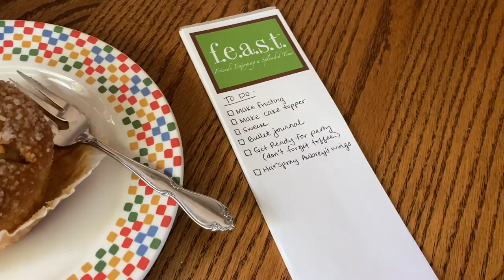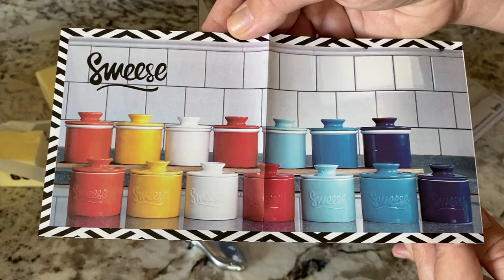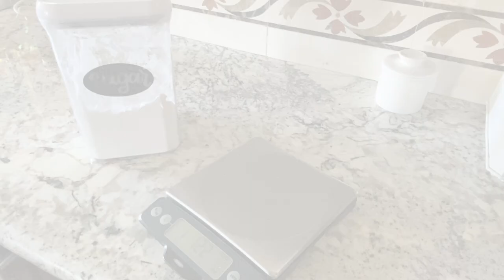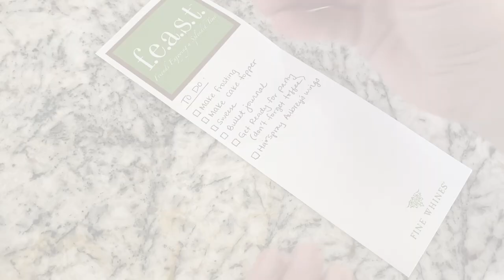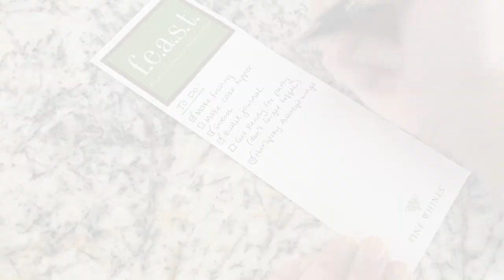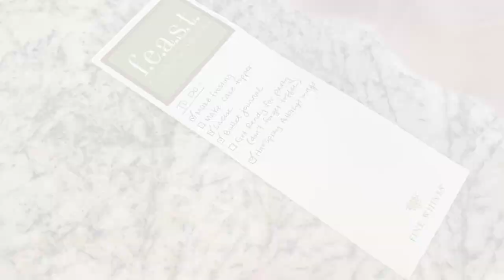GET IT ALL DONE | Sweese Butter Crock Review, Journaling, Buttercream Making, Crafting & GRWM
I had an almost-kid-free day and decided to make the most of it! Follow along as I bullet journal, make frosting, review an amazing Sweese product, craft and get ready for a Halloween party!

About Us:

Our channel, Limabean Living, covers:
-SAHM Life
-Cooking & Baking
-Encouraging mathematical development in children
-Cleaning
-Car Maintenance
-Smart Home Devices
-DIYs
-Frugal Living